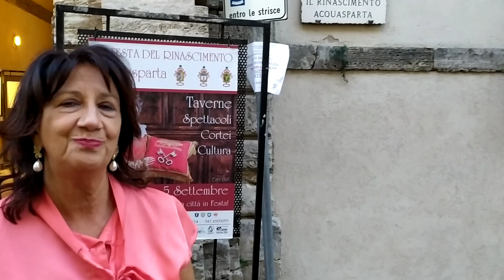La Presentazione della Festa del Rinascimento ad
Una Presentazione della Festa del Rinascimento ad Acquasparta,Edizione #2021,con Raffaella Raggi Presidente dell' Ente il Rinascimento ad